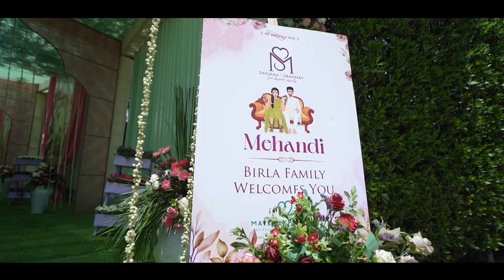Madhav & Sanjana ki Wedding#Mehandi program# harshdeep Kaur singer#